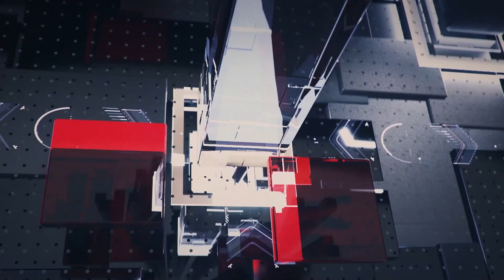Intervju - Momčilo Radulović, predsjednik Evropskog pokreta u Crnoj Gori